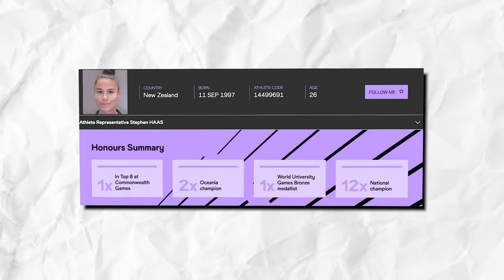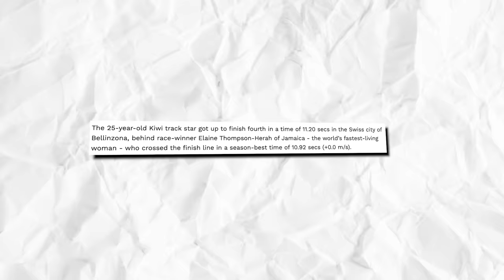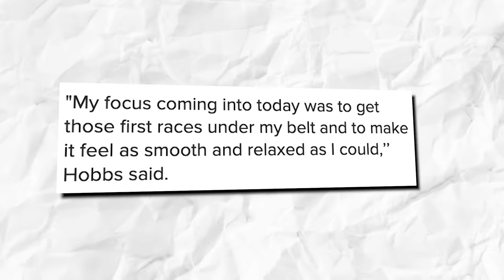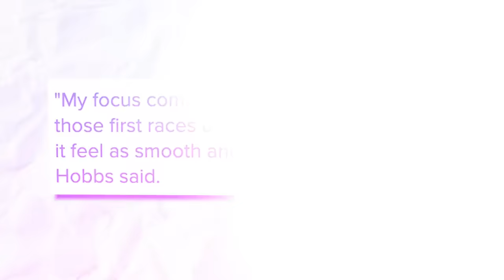Zoe Hobbs Is WAAAAAAYY Faster Than We Thought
Have a look at Hobbs, indeed! Fans of the sport are already well aware of the fact that Zoe Hobbs is good at her craft, but she appears to be faster than we think she’s capable. And that, that is as good a surprise as any; welcomed too! Just not by her competitors.

In fact, Zoe Hobbs peers probably do not appreciate how well she started the season. Especially after a scorching run to victory in 11.39sec in the women’s 100m final to light up the 25th anniversary edition of the Potts Classic in Hastings a few days ago. But, just so you appreciate this feat more, let’s talk about who ZoeHobbs actually is. For those who didn’t know, she is a New Zealand trackandfield sprinter competing in the 60 meters, 100 m and 200 m.

You should know that having fun with sports has always been a top priority for the sprint star, and she was always active growing up in the small Taranaki town of Stratford. By active, I meant really, really active, since, as a child, she played basketball, netball, and gymnastics. However, even at a young age, it was quite obvious that athletics had always been her strong suit.